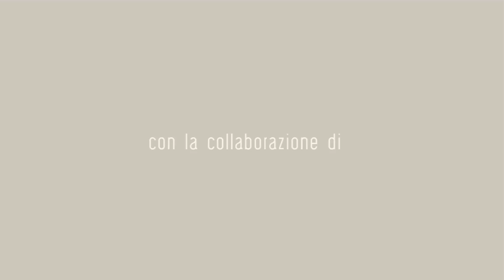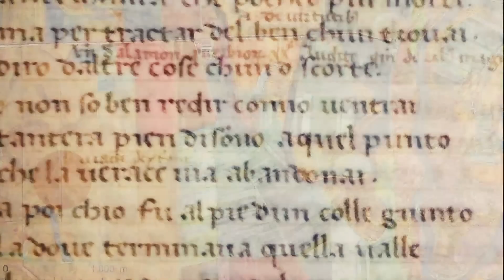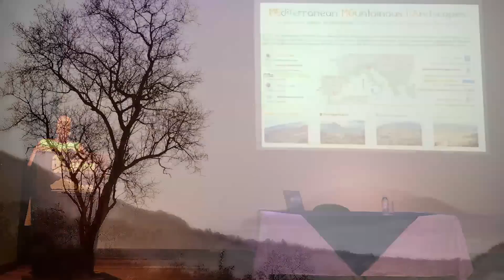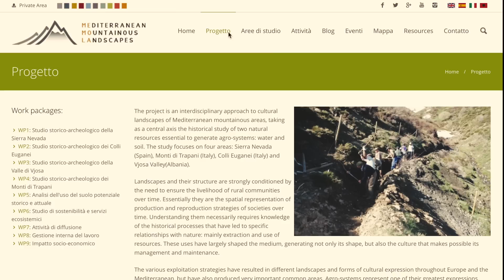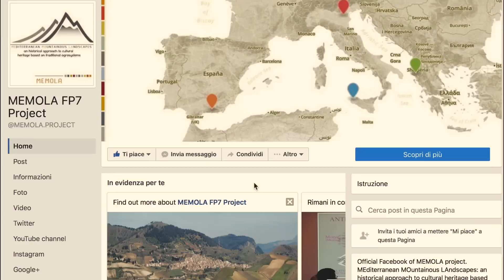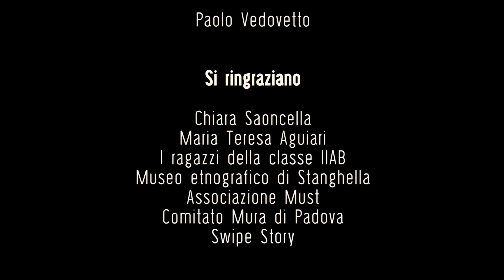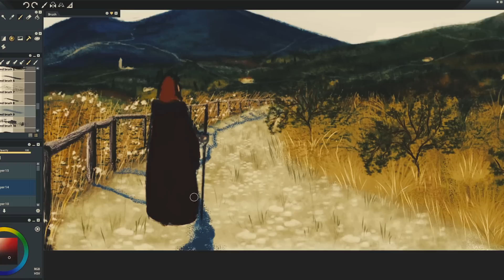DOCUMENTARIO Progetto MeMoLa_ unita Padova 2016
Il video mostra gli obbiettivi e principali risultati del progetto Memola (dell'insegnamento di Archeologia Medievale dell'UNIPD) centrato sullo studio e valorizzazione dei paesaggi storici dei Colli Euganei.
Reggia, Montaggio: Luca Mione